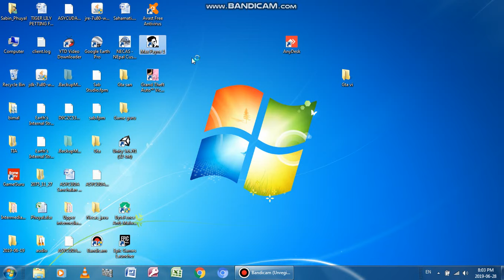Max Payne gameplay in PC.